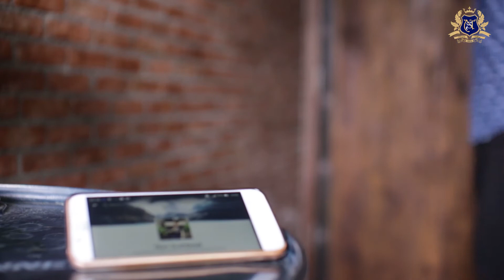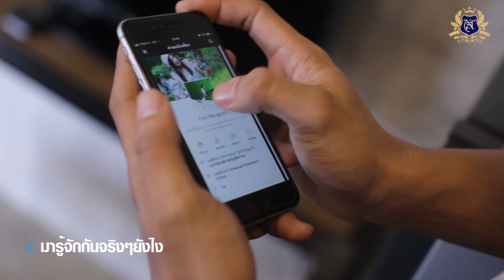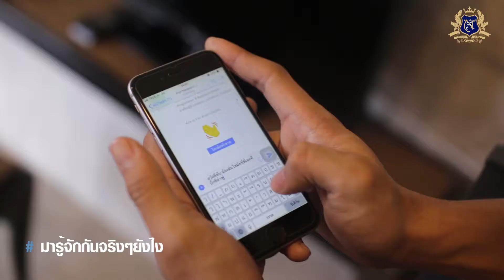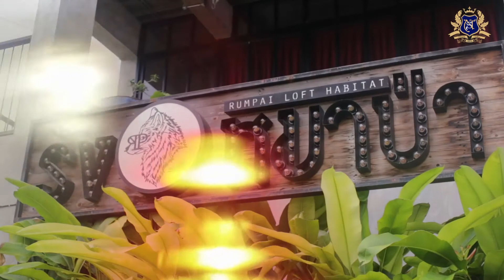VTR Wedding Fon Non